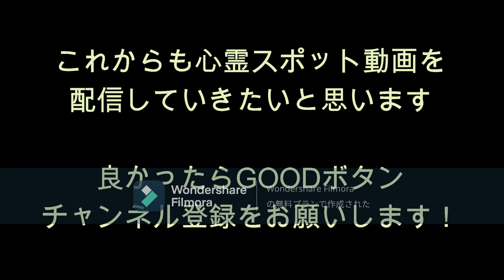心霊マニア 幽霊坂（茨城県）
心霊スポットの写真をUPしています。

　・『幽霊坂』

茨城県水戸市天王町に存在する幽霊坂。

ここは住宅街にある坂ですが、
通称幽霊坂と言われているらしいです。

雨の日に女性の霊が出るという噂があります…